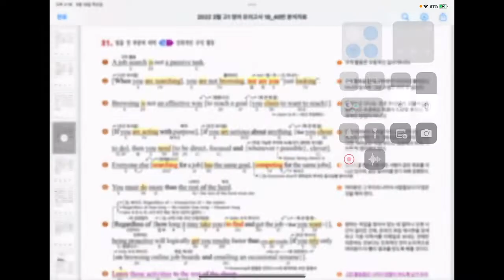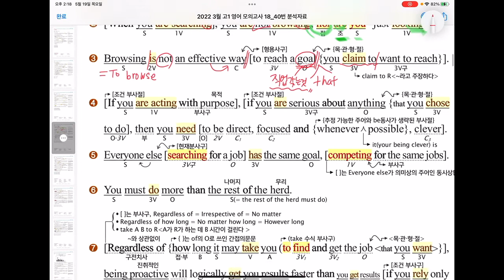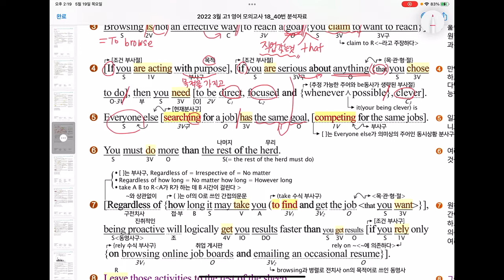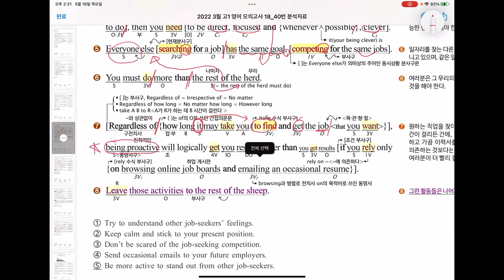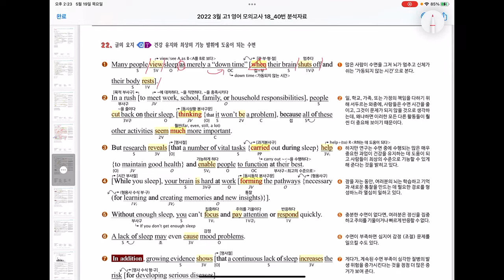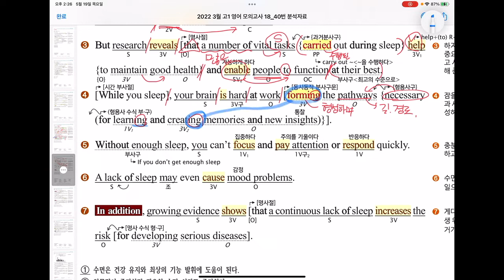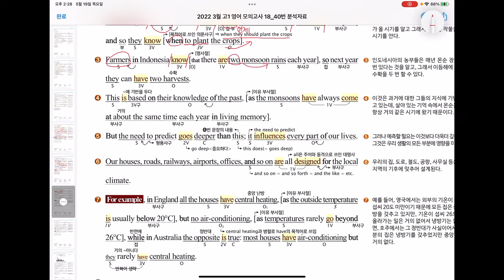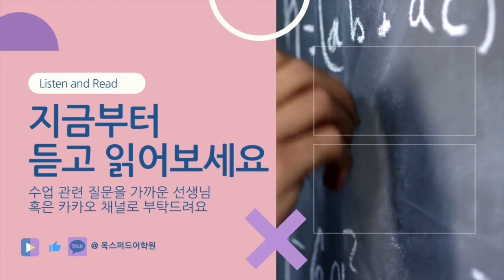고1 22년 3월 모의고사 21~23번